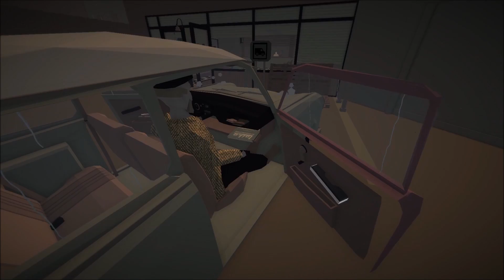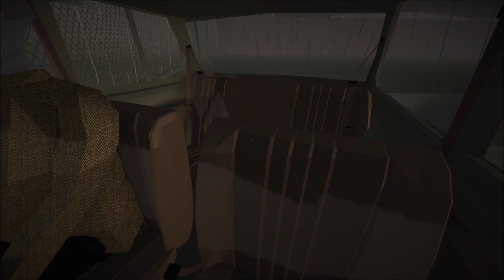Jalopy #2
I dag så spelar jag Jalopy.